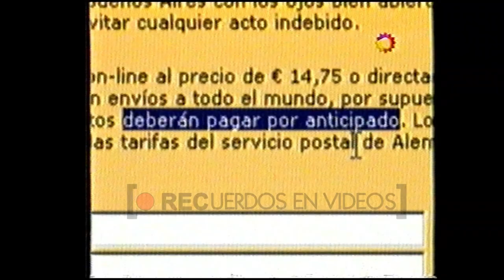Segmento Telenoche (2003)